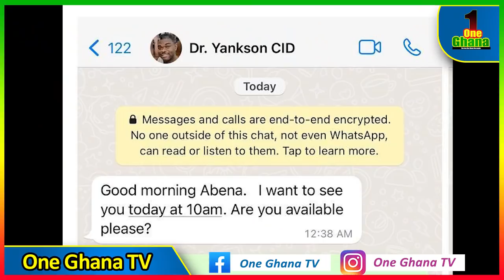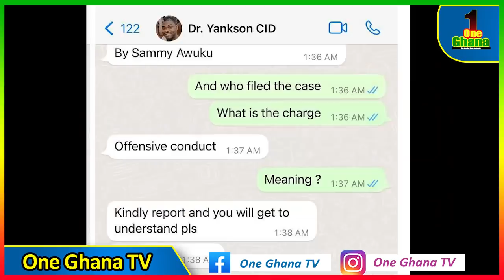Abena Korkor in troυble as NPP Sammy Awuku allegedly reports her to police CID over s3x scândal….